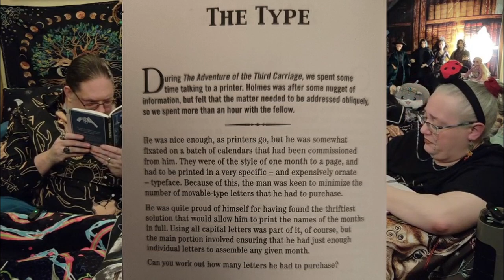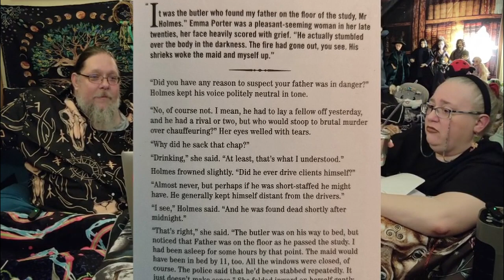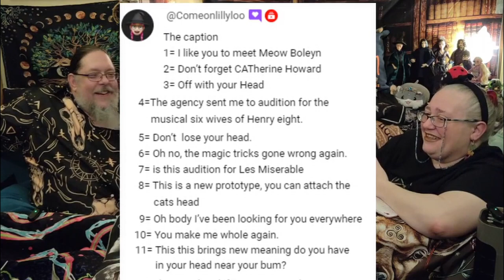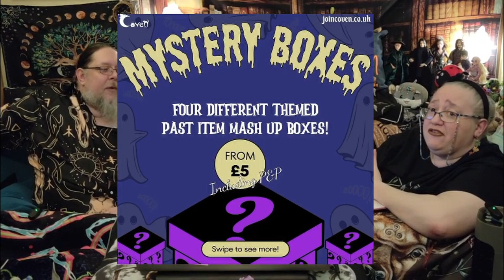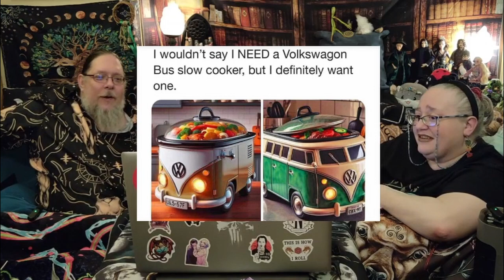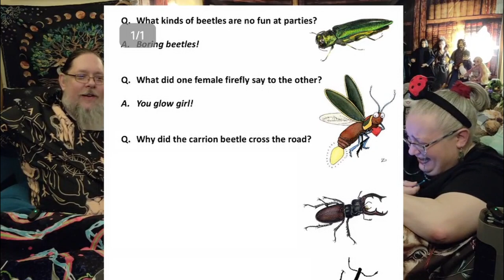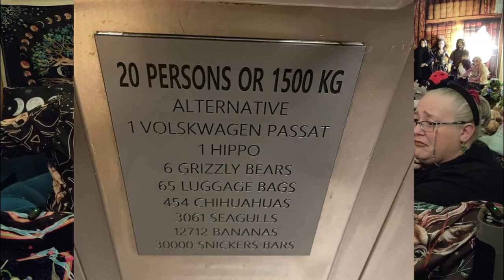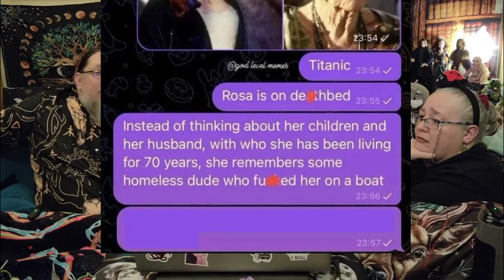Cwtch Corner - 22/03/24 - Grab a Drink, Pull Up a Cosy Chair & Sit Down For a Chat & Laugh Tea Party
Cwtch Corner from 22nd March 2024

So Grab a Coffee (or your preferred beverage), Pull Up a Cosy Chair, & Sit Down For a Chat & a Laugh.

Snack Verse - £5 off first box - REFT5ZGGNE6FV
(Yes, it's a really long link!)

We upload videos on average about seven times a week on a variety of topics.